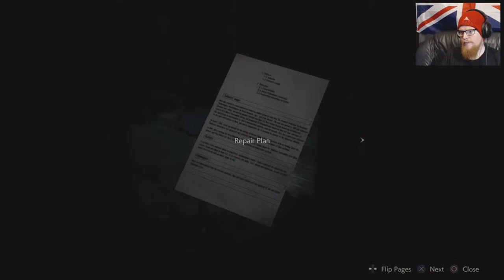Tytan Play's | Resident Evil 2 REmake Leon | # 21 "Beatings for Leon"